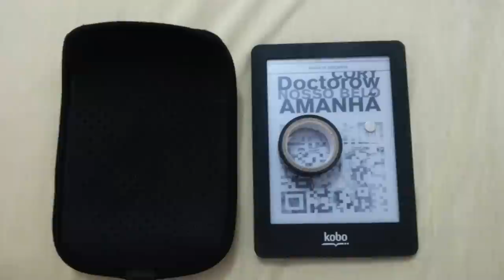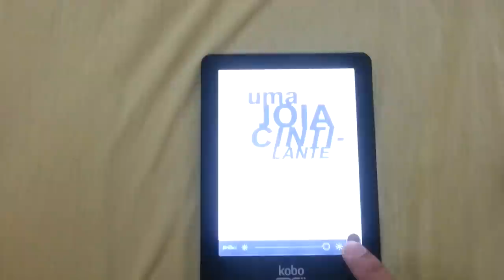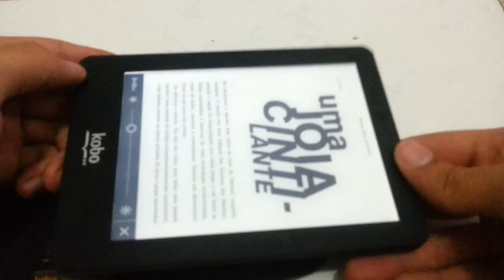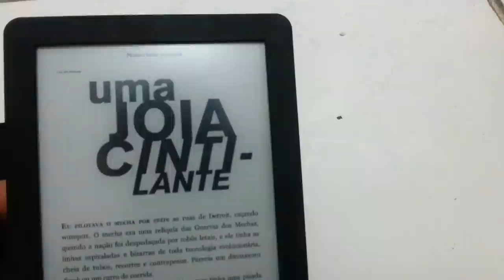Capa magnética (smart cover) DIY para o Kobo Glo